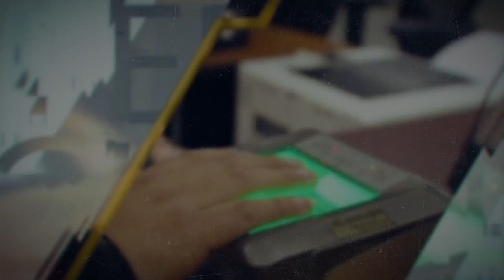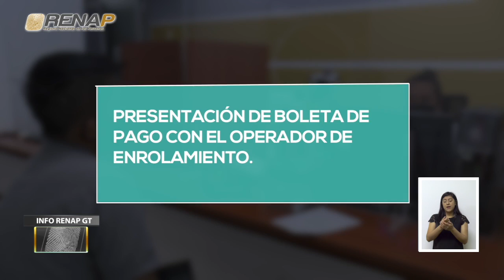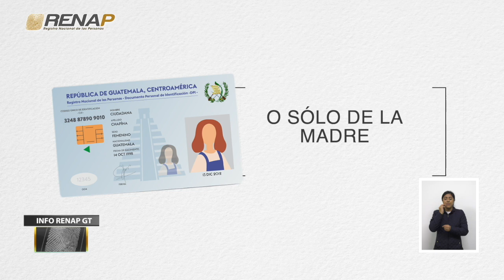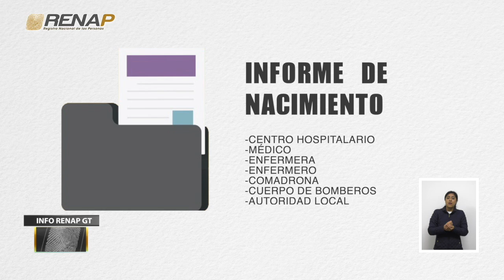Info RenapGT, emisión 177, bloque II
Emisión 177, Bloque II. El Registro Nacional de las Personas -RENAP-, a través de su programa semanal Info RenapGT, en su 177 edición, da a conocer las acciones más importantes realizadas en la institución, en los días comprendidos del 03 al 09  de abril de 2021.